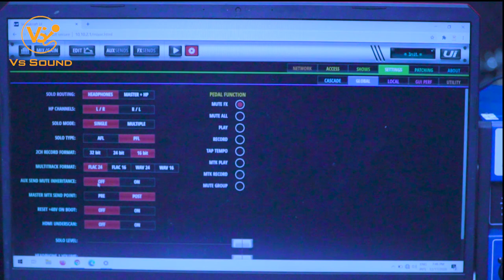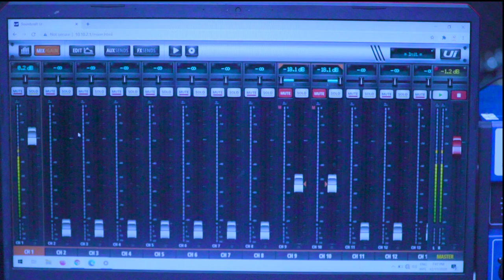ហេតុអិបិទឆាណែលនៅមានសម្លេងលើម៉ូនីទរ-AUX SEND MUTE INHERITANCE-VSSOUND